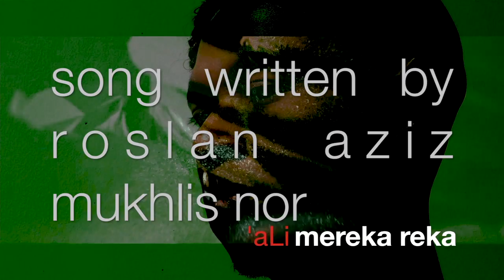meReka reKa by 'aLi' (Instrumental)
'aLi is
roslan aziz & mukhlis Nor

Song
meReka reKa (Instrumental)
(draft b/2.42 take A2/3 )
Written by